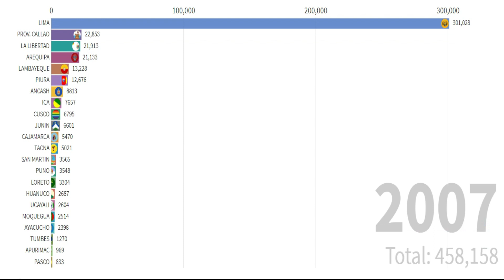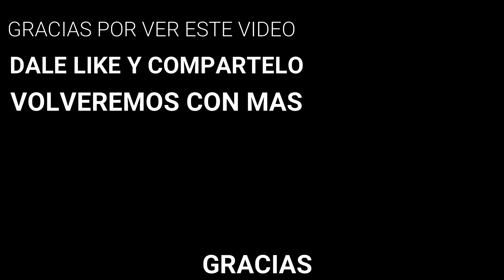🖱 Departamentos con Mayor Acceso a Internet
Hogares por condición de tenencia de internet por departamento 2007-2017